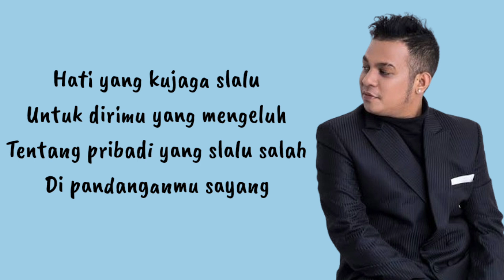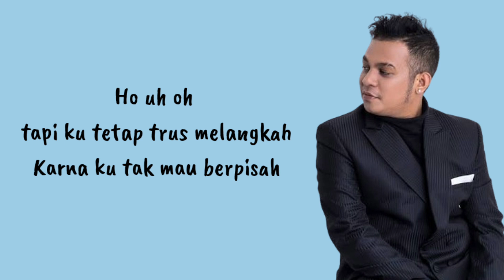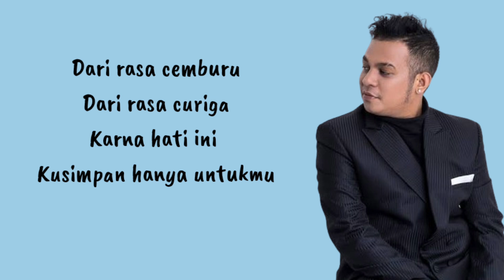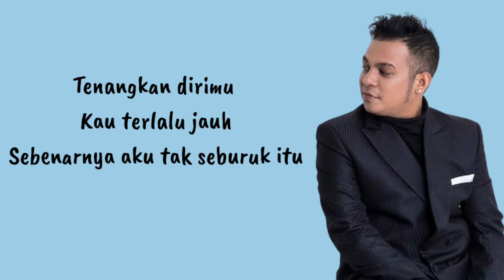SEMATA KARENAMU - Mario G Klau (lirik)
Hati yang kujaga slalu
Untuk dirimu yang mengeluh
Tentang pribadi yang slalu salah

Tapi ku tetap trus melangkah
Karna ku tak mau berpisah
Hilangkan semua
Curiga yang membuat kita trus berjarak

Karna hati ini kusimpan hanya untukmu

Semata karna ku tak mampu hidup tanpamu

Ho uh oh tapi ku tetap trus melangkah

Ho oh uh

Malam bantu aku luluhkan dia (luluhkan dia)

SEMATA KARENAMU MARIO G klau